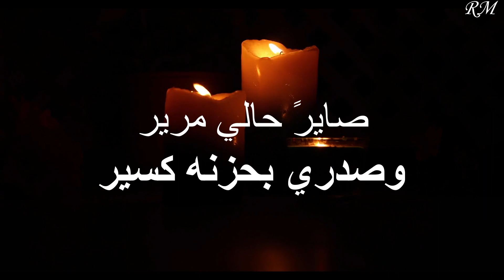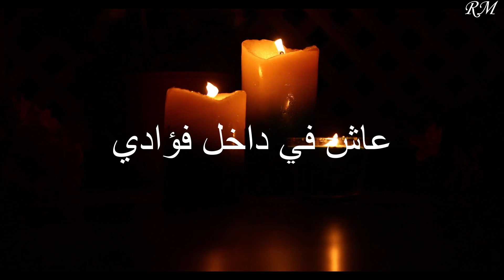الليالي والزمان _ شبل شريف وسياف القحطاني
المرجو الإشتراك في القناة وتفعيل زر الجرس
أداء
سياف وشبل شريف

كلمات
سالم المري

توزيع ومكس
استديو روافد

اشراف
يماني ماركه
الكلمات:

اليالي والزمان
ماعليها ايت ضمان
تجعل الغالي مهان
هاكذا صدوف الحياه

ابتسم كني بـ خير
ولا انا حالي خطير
داخلي هم ً كبير
منه قلبي واعناه

حالتي ماهي تمام
وعيني تعاف المنام
بيننا شبه انقسام
حظ من نومه لقاه

صايرً حالي مرير
وصدري بحزنه كسير
ماهو بـ لاقي جبير
ولاحداً يسمع نداه

المحبه يالحبيب
بالمواصل لاتغيب
خلك بجنبي قريب
انت ياكل الغناه

في غيابك لاتزود
غيبتك مثل القيود
انتضر متا تعود
ذا عنا قلبي وبلاه

اه ياغاية مرادي
انت حبك غير عادي
عاش في داخل فؤادي
ياغلا القلب وهواه

تبغي العلم الحقيق
من فراقك مستضيق
وفي رجاء شوفك غريق
شوفتك طوق النحاه

شوفتك بالعين عيدي
لنك الحب الوحيدي
انت كنزي والرصيدي
وانت كـل الـي آباه
نعتدر لأصحاب العمل الأصلي ونود ان نخبرهم إننا مستعدون لأزالته إذا كانوا يرغبون بدلك .